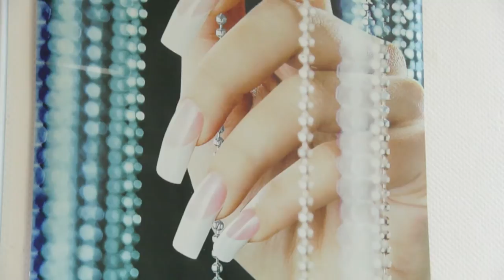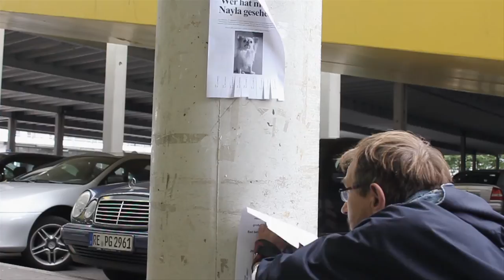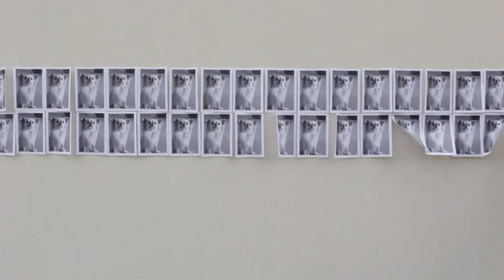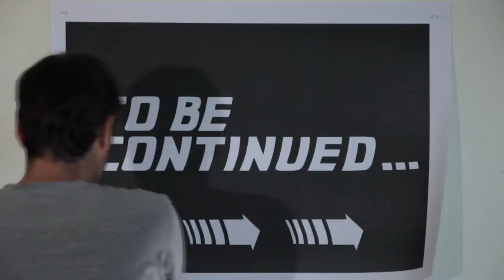PLANET MARL Episode 03 - Lost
SPOILER ALERT

Ein Hund, ein Mensch, zwei Herzen und sechs Beine.
Jessi sucht Nayla. Soner und Ibo auch. Heinz-Josef sucht eine Wohnung. Ein Wachmann wird zu neugierig und verschwindet.